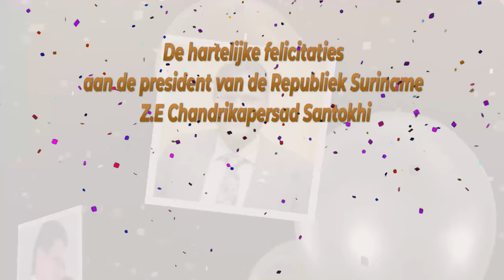PRES BIRTHDAY FELICITATIES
De president viert op 3 februari 2021 zijn 62ste verjaardag. De Communicatie Dienst Suriname feliciteert zowel het Staatshoofd als ook zijn echtgenote first lady Mellisa Santokhi-Seenacherry met deze bijzondere dag.